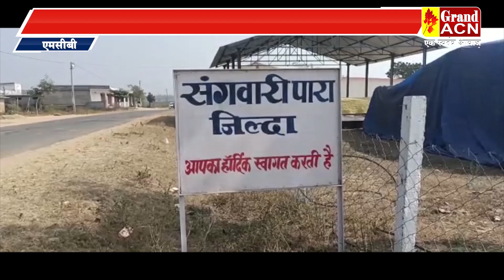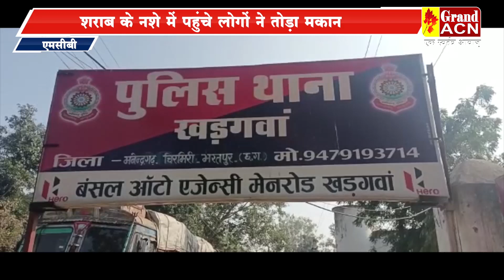एमसीबी शराब के नशे में पहुंचे लोगों ने तोड़ा मकान